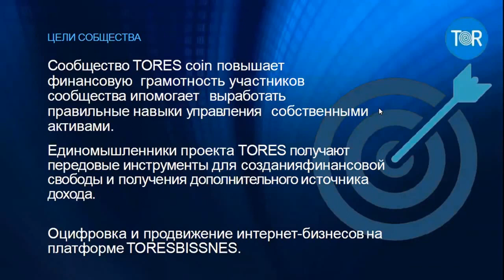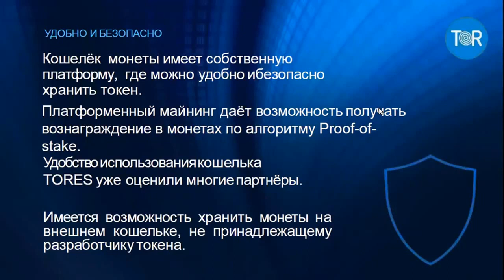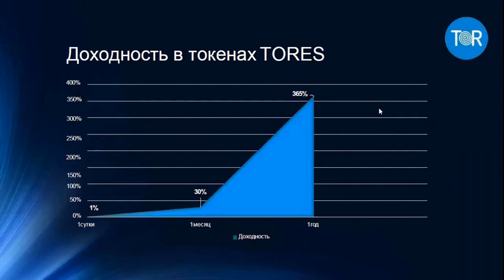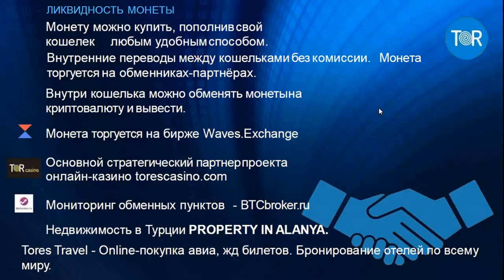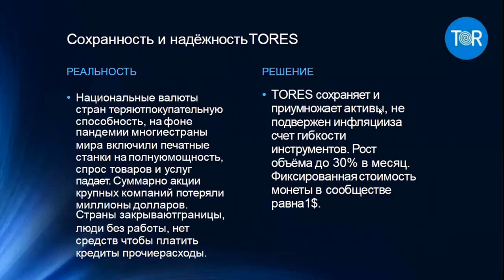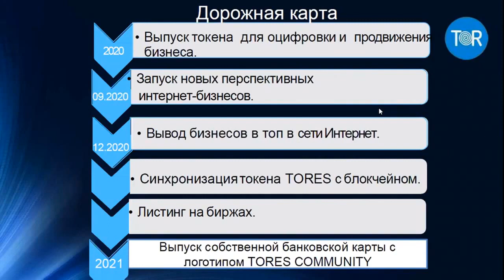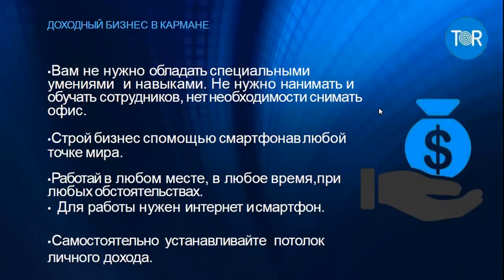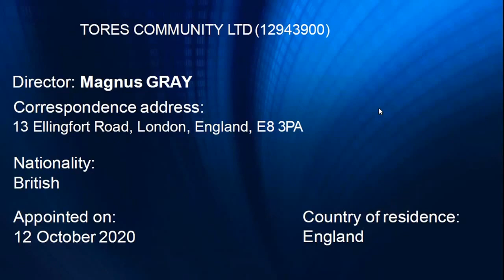TORES COIN ЧЕМ ПРИВЛЕКАТЕЛЬНА МОНЕТА И КАК НА НЕЙ МОЖНО ЗАРАБАТЫВАТЬ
Tores имеет стратегических партнеров в виде ЗЕМНЫХ и онлайн бизнесов, которые приносят прибыль держателям монет. Инвесторы получают доходность, обозначенную условиями маркетинга Tores Coin.
♦ 1% в сутки бессрочно
♦ Минимальный вход от 100$
♦ Реинвест от 50$
 РЕАЛЬНЫЕ БИЗНЕСЫ :
♦  Мониторинг обменных пунктов BTCbroker.ru
♦  Недвижимость в Турции Property in Alanya

Все подробности вы найдете в моем сообществе 👇
Интересна информация!!!
Заинтересованные, пишите, звоните .                                                                                                                                   Будем рады быть полезными
С уважением Надежда и Павел
Можно в Skype